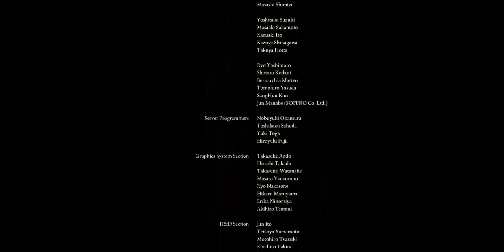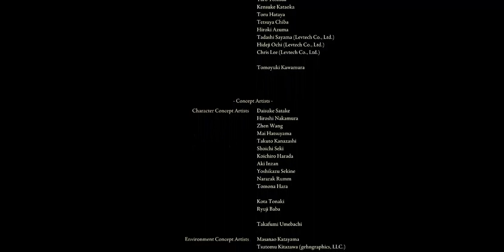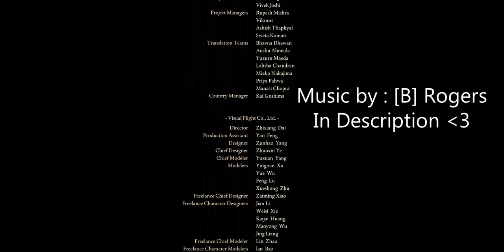Can I Beat Elden Ring at Level 1?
Hope you all enjoyed and I'm sorry for any glitches, low quality, and random sound errors within the video, I streamed it all off of twitch and this is the only footage I have, Thanks.